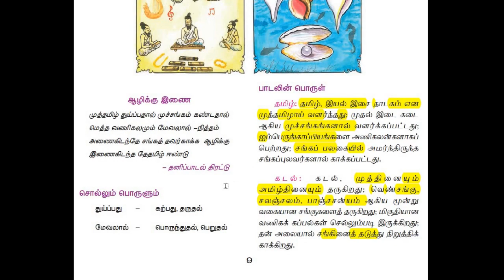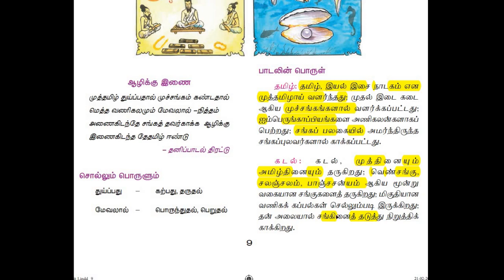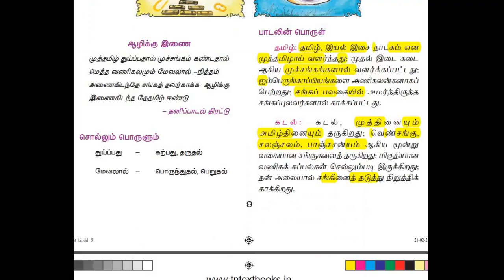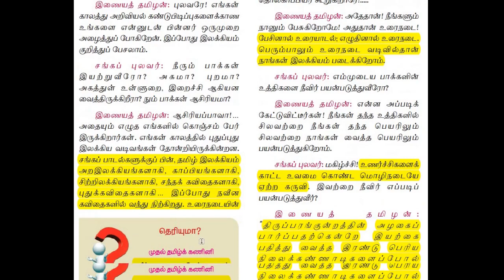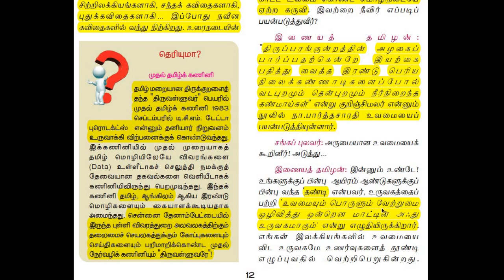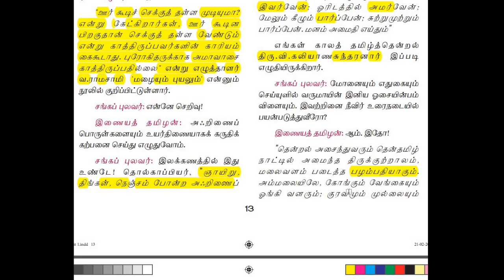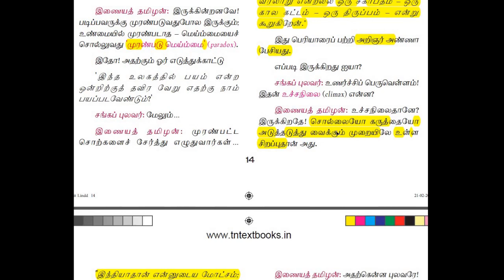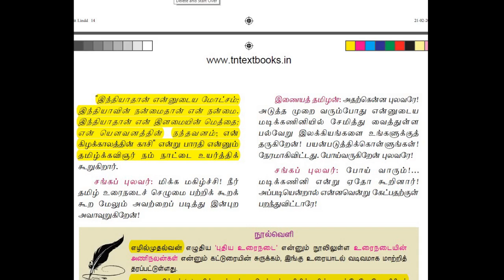10th Tamil Book ,new book,quick and efficient revision |explained in detail|part 2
10 th std tamil new book full revision,part 2
உரைநடையின் அணிநலன்கள்(இலக்கிய வரலாறு )
இரட்டுற மொழிதல்